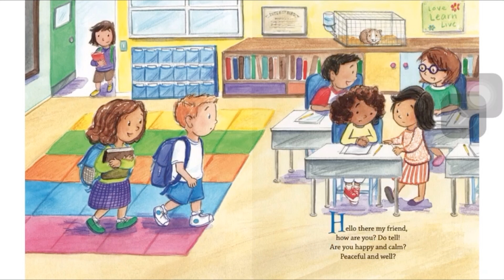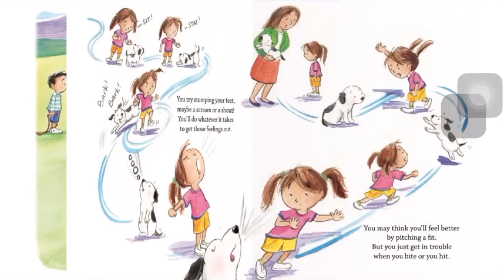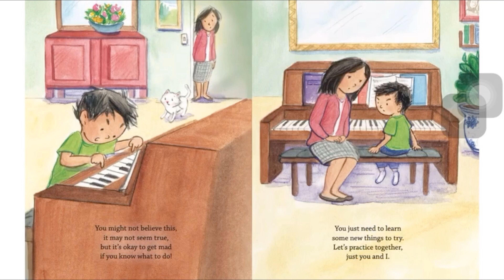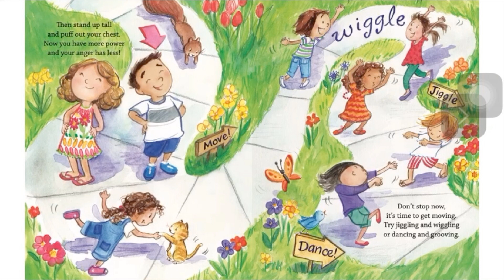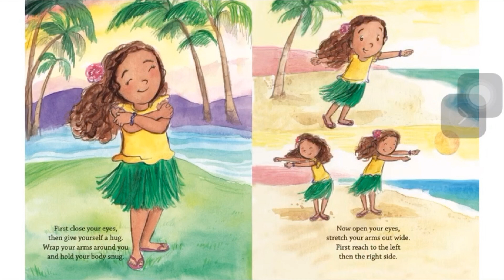A feel better book for Little Tempers by Holly Brochmann and Leah Bowen | Read-a-loud book